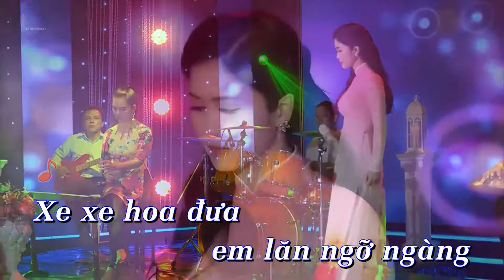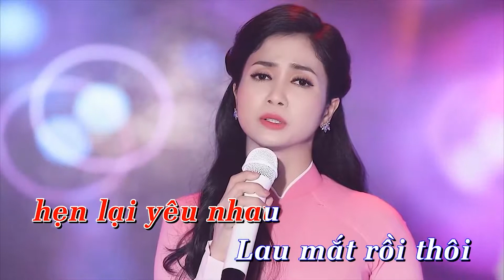KARAOKE Beat Thấp | Xin Em Đừng Khóc Vu Quy - Thu Mừng